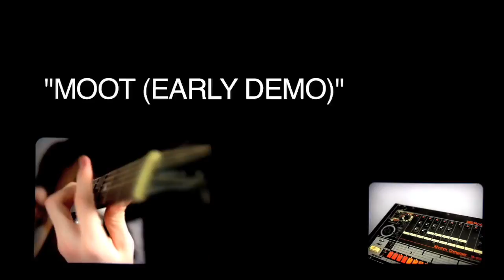Mars Argo - Let's play some music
THANKS emorythecakedestroyer for sharing!!!

Nearly all Mars Argo Videos:
GET THE TORRENT HERE:
magnet:?xt=urn:btih:2JAPLHXEVI5COLYMPSJ3E6MMTQIR4KN7&dn=Mars%20Argo%20Torrent%20V3&tr=udp%3A%2F%2Ftracker.openbittorrent.com%3A80%2Fannounce

Note: This torrent is from 2017 and might be outdated.